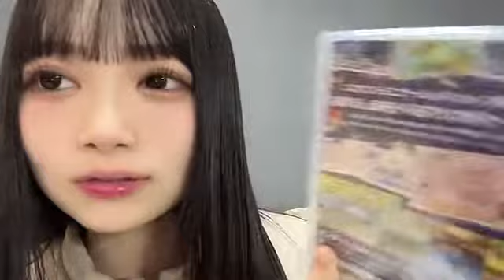2021年12月31日 21時24分00秒 黒田 楓和（NMB48 研究生）